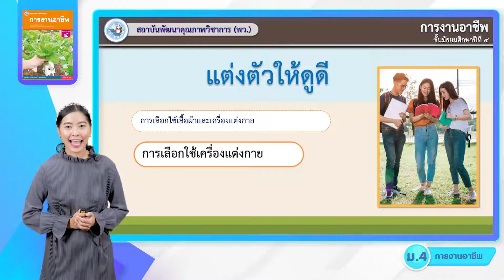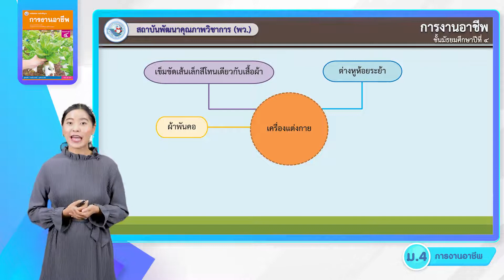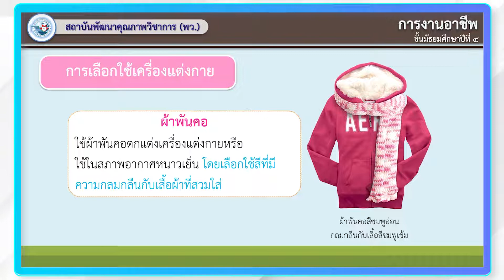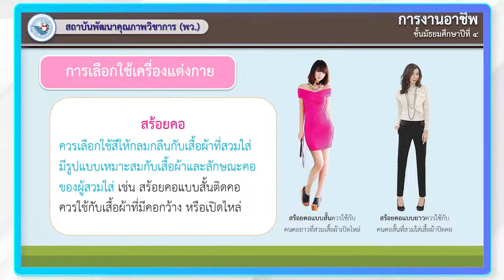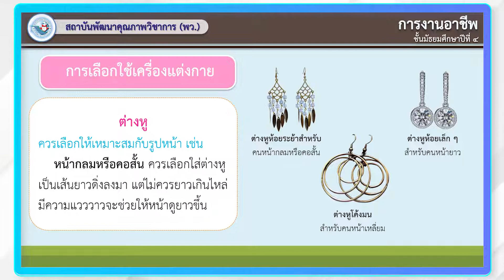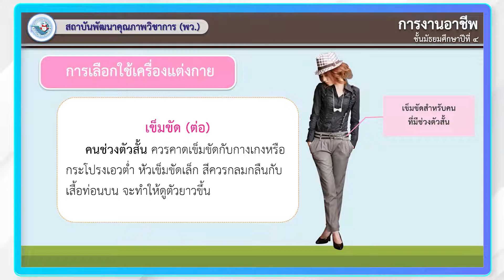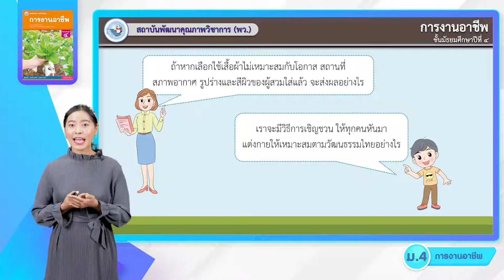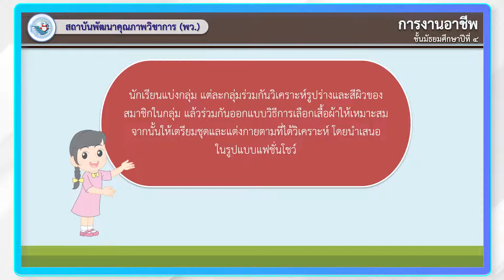การงานฯ ม 4 หน่วยที่ 3 แต่งตัวให้ดูดี 3